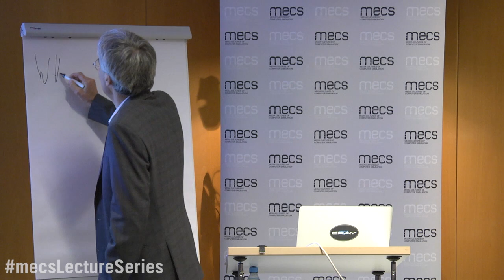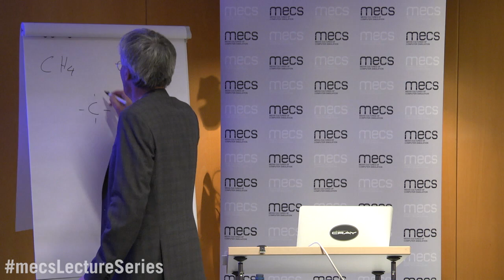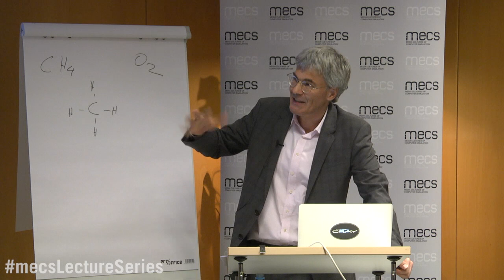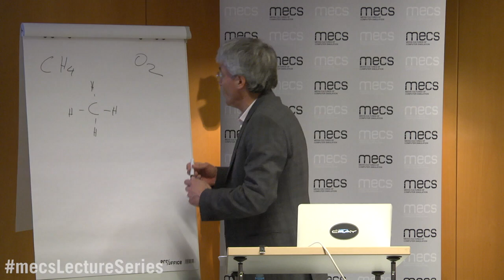// MECS Lecture Series // Peter Berz // GAIAs Medien //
Der Vortrag möchte drei Weisen, planetare Ökologien zu denken, gegeneinander ausspielen: eine Philosophie der Computersimulation biologischer Prozesse, wie der mexikanisch-amerikanische Philosoph Manuel DeLanda sie entwirft; eine verallgemeinerte Theorie biosphärischer Rückkopplung, von dem Chemiker James Lovelock auf den Namen GAIA getauft; und eine Ontologie der Bakterien, wie die amerikanische Mikrobiologin Lynn Margulis sie entwickelte. Das Spielfeld stellen drei Medien: erstens der Computer, zweitens die Atmo-Sphäre und drittens die Nährmedien der Agenten selbst -- der Prokaryota und ihrer Kulturen. Die Zeit des Spiels kommt immer wieder auf das Außen der Geschichte zurück: die Frühzeit des Planeten.